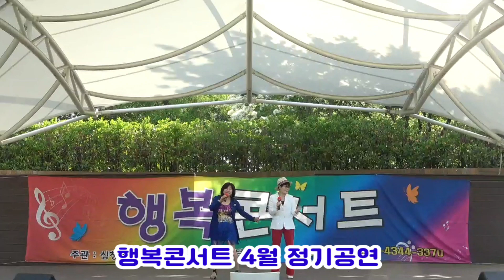⭐️ 가수 동백 자매:당신이 좋아(원곡:남진 장윤정)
♥ 2023년4월30일 심청이예술단 주최 은빛엔터테인먼트 후원한 북구 문화예술회관 야외공연장에서 심청이예술단 제 43회 행복콘서트 정기공연